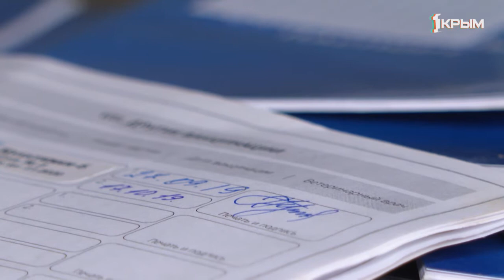Пока не нашлись хозяева! Где живут бездомные собаки крымской столицы?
Уже пять лет каждое утро Нина Зюзько проводит с собаками –готовит им есть, организовывает прогулки со школьниками, ищет для животных новых хозяев.